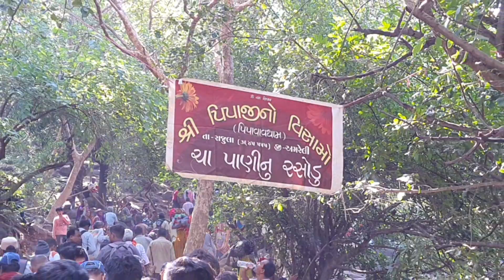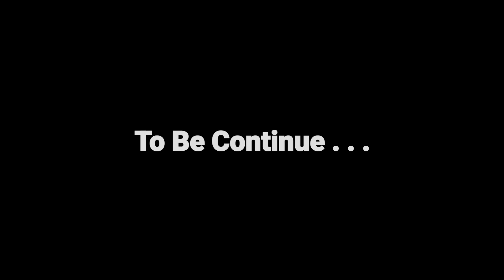Parikrama Me Seva | Girnar Parikrama | Solo Traveler In Parikrama | Lili Parikrama | Travel Munda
🔋Power Bank

T shirt 👕

Treck Pent 👖

Sun screen 🌞